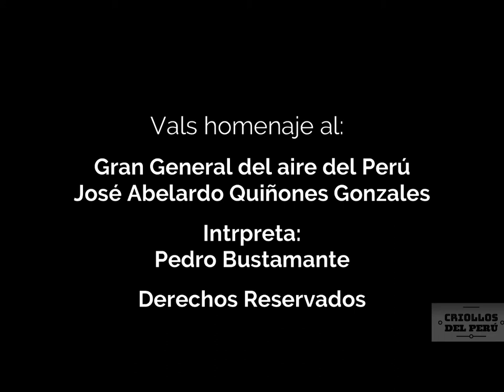Vals Gran General del Aire José Abelardo Quiñones, interpreta Pedro Bustamante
Audio extraído del programa Una y mil voces que se emitía por TV Perú.